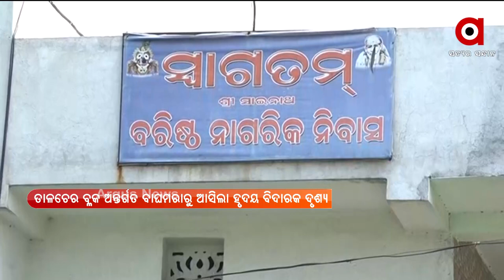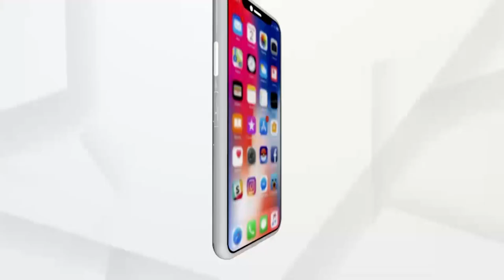MATA : ଅମାନବୀୟ | Elderly Kicked Out Of Home Over Non Payment Of House Rent